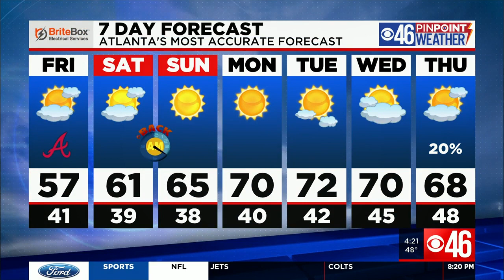Frost Advisory Tonight, Cloudy And Chilly Parade